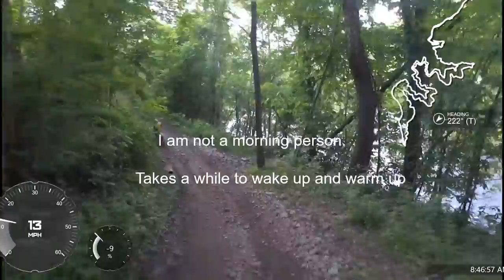Rockhouse Hatfield-McCoy, May 31, 2017, quick 90 minute ride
Four friends do a quick ride from Man WV